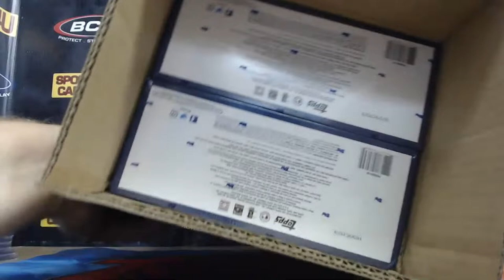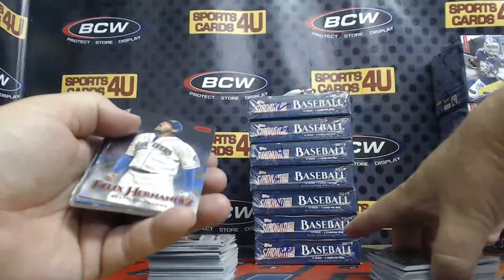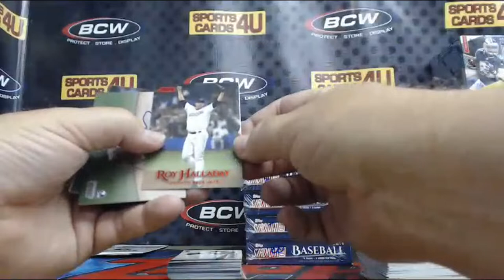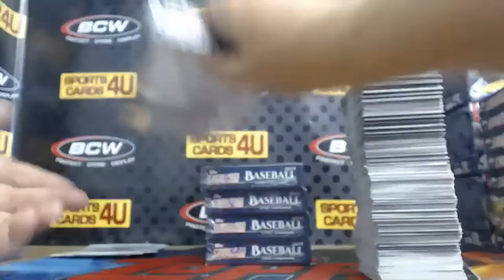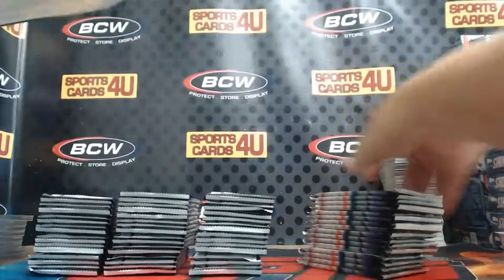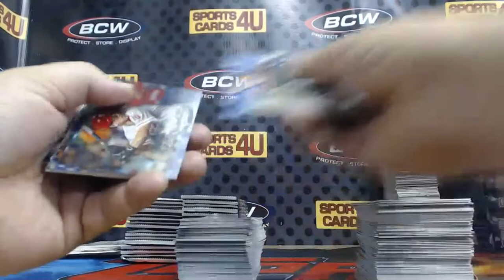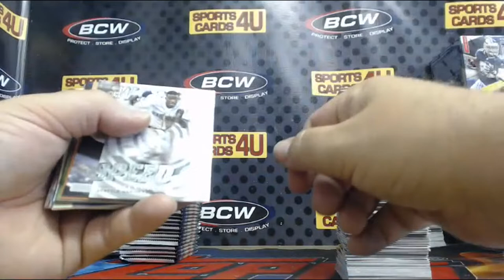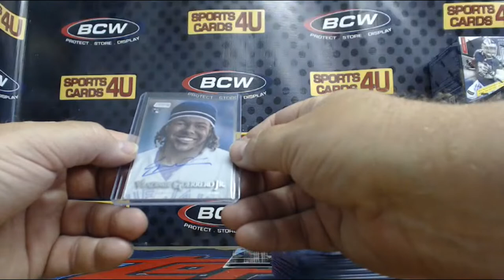2019 Topps Stadium Club Baseball 8Box Half Case Team Break #3 (7-3-19)